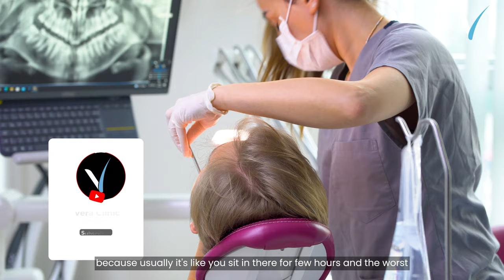Olena and Mykyta's Amazing Dental Journey in Istanbul Vera Clinic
They won't have to worry about their dental health anymore! Watch Olena & Mykyta's journey at Vera Clinic, where they received top-notch dental care. See how their experience was life-changing and how the friendly staff at Vera Clinic made them feel comfortable and at ease. Get inspired by their story and take the first step towards a healthier smile!

Also, you must look at these amazing results!

Welcome to Vera Clinic, your premier destination for dental cosmetics in Turkey! Our experienced team of dentists is dedicated to helping you achieve a stunning Hollywood smile that you can be proud of. We specialize in a range of cosmetic dentistry services, including veneers and crowns, to enhance the look and feel of your teeth.

Our dental cosmetics in Turkey are designed to address a wide range of cosmetic concerns, from discoloration and gaps to chips and misaligned teeth. With state-of-the-art technology and techniques, we can provide you with a beautiful, natural-looking Hollywood smile that will boost your confidence.

At Vera Clinic, we take a personalized approach to dental cosmetics. Our team works closely with each patient to understand their unique needs and goals, and we develop customized treatment plans to achieve the best possible results. Whether you need a simple touch-up or a complete smile makeover, we are here to help.